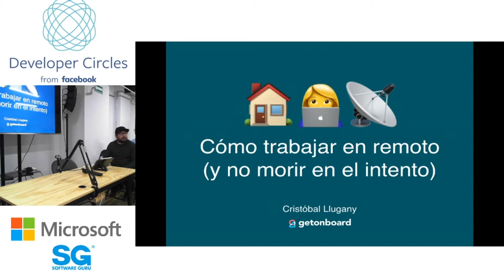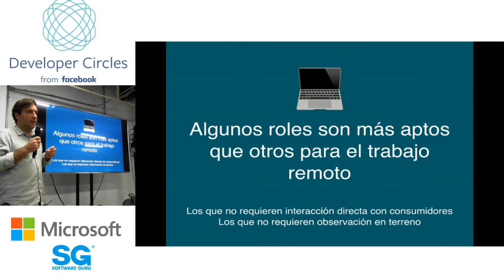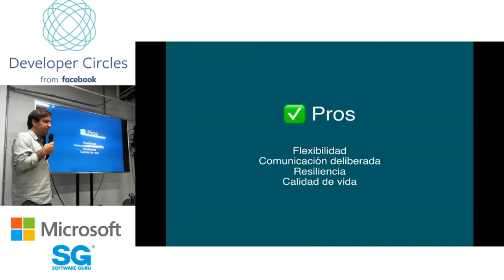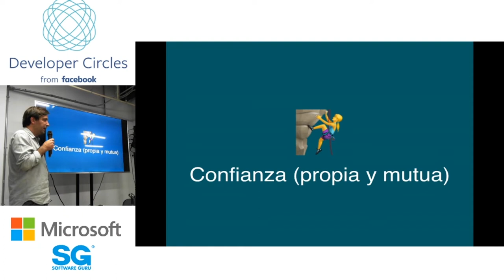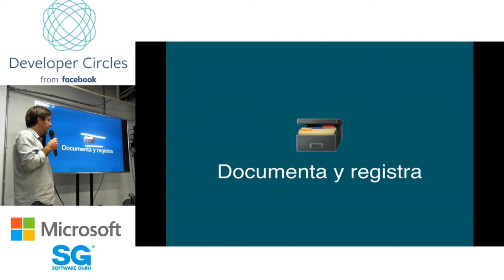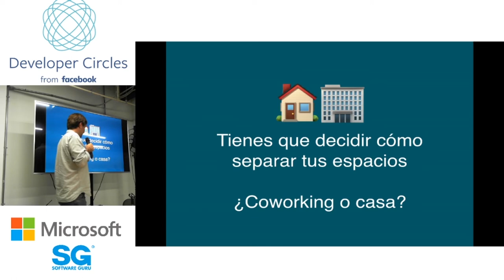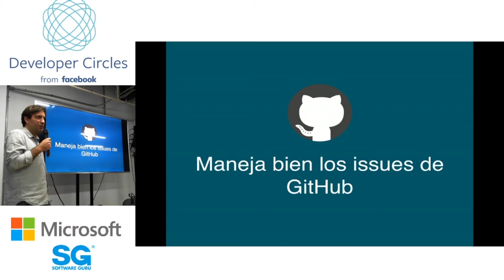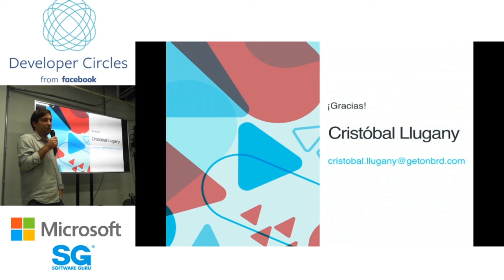fbdevcircleCDMX 20.03 - Como trabajar en Remoto y no morir en el intento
Cada vez encontramos más oportunidades de trabajos remotos que te permiten trabajar desde casa o desde cualquier lugar del mundo por eso contaremos con la presencia de Cristóbal de Get On Board, quien nos va a enseñar que implica trabajar remoto y las mejores técnicas  para lograrlo.

Con nosotros estará uno de los Developer Circles Leads de Bogotá y ya conocido profesor de Platzi Oscar Barajas para hablarnos de como podemos mejorar como desarrolladores apoyando proyectos Open Source

Y por supuesto, también tendremos tiempo de networking y repartiremos mucho Swag 😎.

Charla dada por FB Developer Circles CDMX - marzo 2019